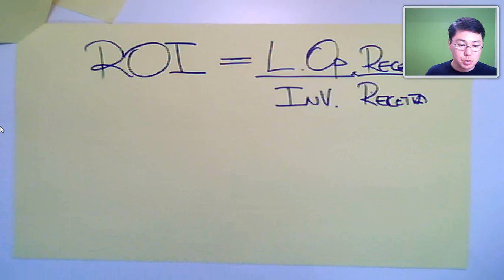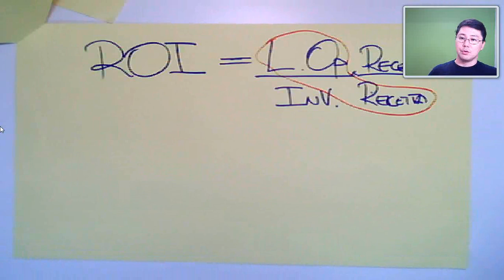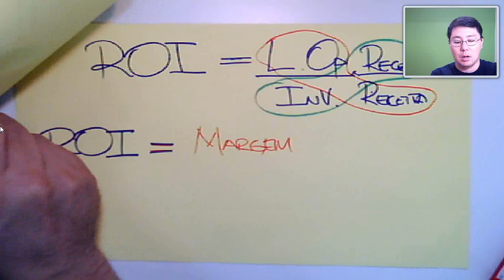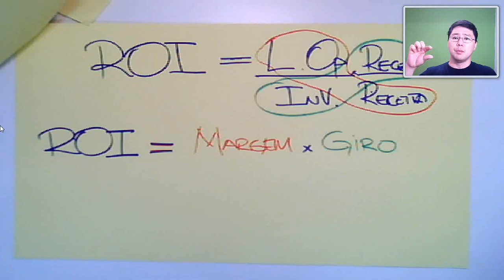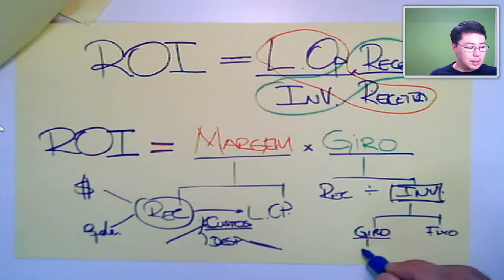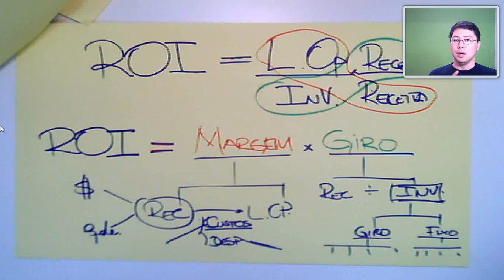Retorno sobre Investimento - ROI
Definição de Investimento, passivo de funcionamento, passivo oneroso.
Relação do ROI com Margem e Giro.
Estratégias operacionais.
Dedução da equação.

Compartilhe e ajude a divulgar !